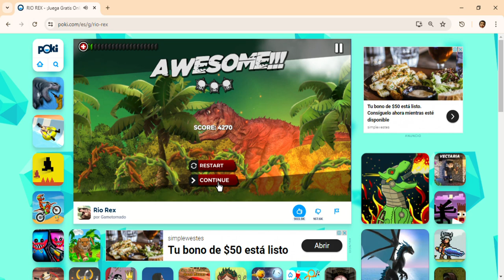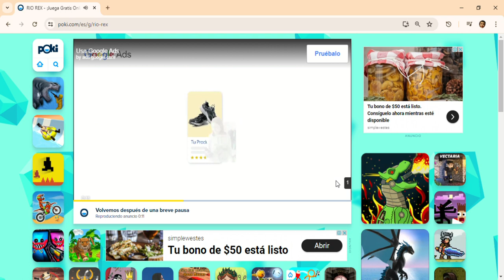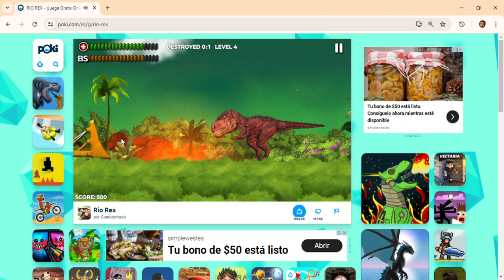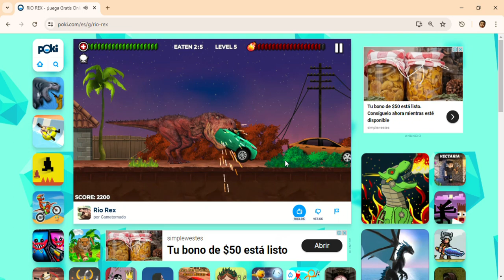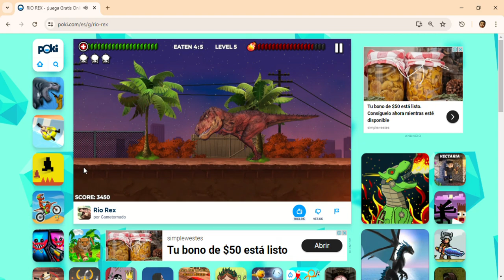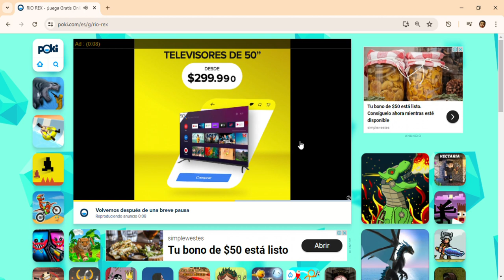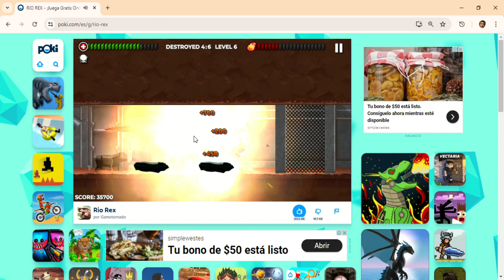RIO REX: Daniel Tube y el dinosaurio Miguel XDDDDDD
Miguel el mejor dinosaurio del mundo